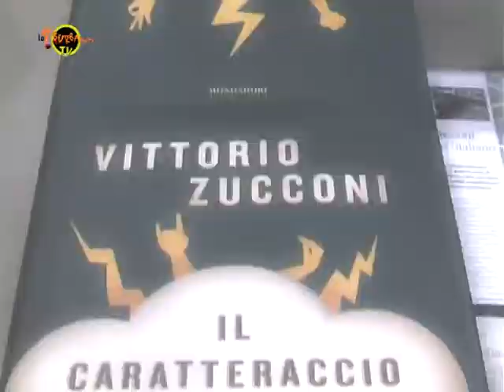Vittorio Zucconi e Il Caratteraccio - Come (non) si diventa italiani | La Suburbana T-V - S.3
Vittorio Zucconi sulla Suburbana Tv.
Firma d'eccellenza del giornalismo italiano, professore americano (al Middlebury College del Vermont), direttore polivalente (Radio Capital e Repubblica.it), Grande Ufficiale dell'Ordine al Merito della Repubblica italiana: si tratta ovviamente di Vittorio Zucconi e la Suburbana Tv l'ha incontrato per parlare - anche - del suo ultimo libro: "Il Caratteraccio: come (non) si diventa italiani" - Mondadori.